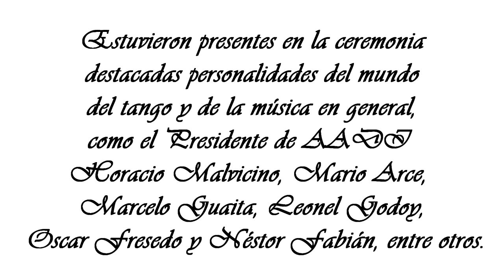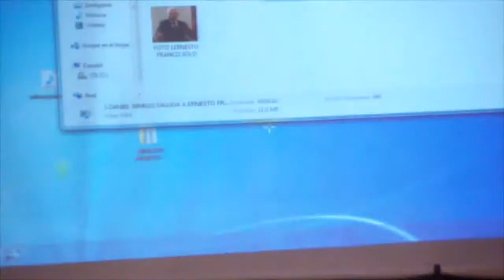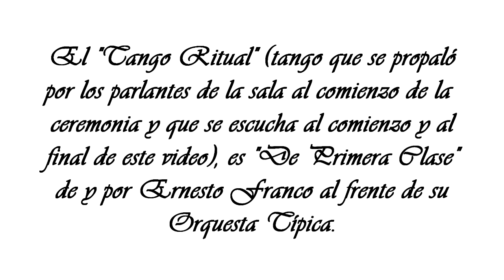Homenaje al Mtro. Ernesto Franco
El 1º de abril de 2019 la Academia Nacional del Tango dedicó su primer Plenario Público del año a celebrar los 90 años del Mtro. Ernesto Franco -Académico de Honor de la institución- cumplidos el 1º de febrero del mismo año. De la mano de Gabriel Soria, Presidente de la Academia, el maestro realizó un recorrido de su dilatada trayectoria, en el que no faltaron sabrosas anécdotas vividas al lado de grandes glorias del género. Finalmente, al frente de su orquesta típica deleitó a la audiencia con versiones de "Tanguero de Ley" -tango de su autoría-, "Palomita Blanca" -de Anselmo Aieta- y un arreglo personal de "La Cumparsita", de Gerardo Matos Rodríguez.